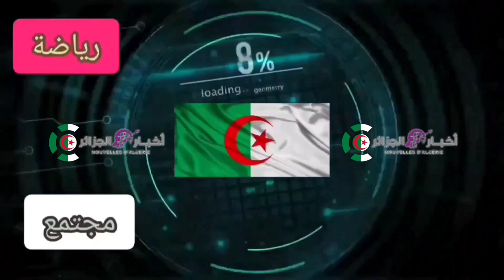موعد وتوقيت والقنوات الناقلة لمباراة شباب بلوزداد والترجي التونسي الجولة 2 دوري ابطال افريقيا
موعد مباراة بلوزداد والترجي
توقيت مباراة الترجي وبلوزداد
مباراة الترجي القادمة
القنوات الناقله لمباراه الترجي التونسي وشباب بلوزداد الجزائري
شباب بلوزداد والترجي التونسي
مباراة الترجي وشباب بلوزداد
متى مباراة شباب بلوزداد والترجي التونسي
أخبار مباراة الترجي التونسي وشباب بلوزداد
أين تلعب مباراة الترجي وشباب بلوزداد
شباب بلوزداد
الترجي التونسي
الجولة 2
المجموعة 4
دور المجموعات من دوري ابطال افريقيا
مباراة الذهاب
تاريخ مباراة الترجي التونسي وشباب بلوزداد